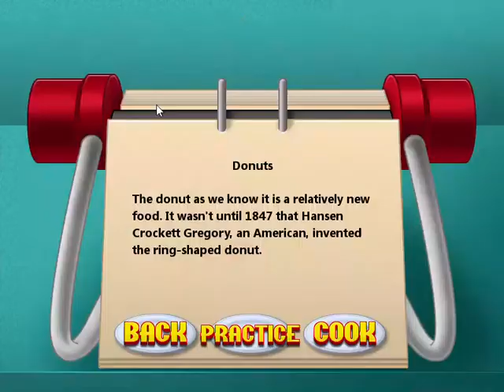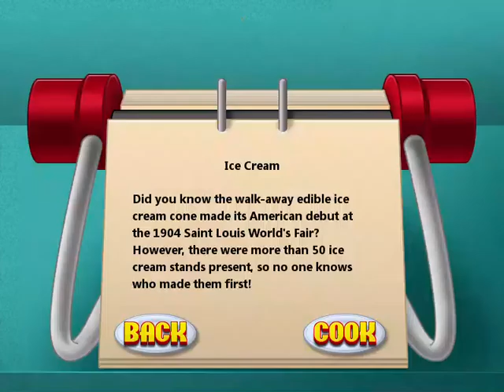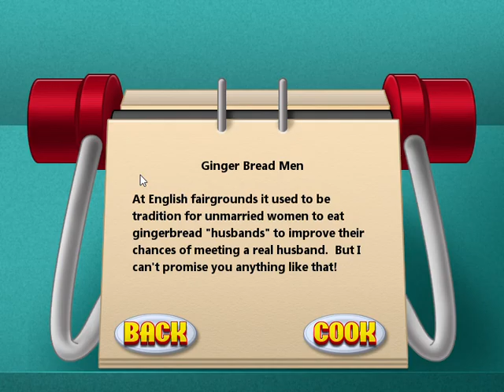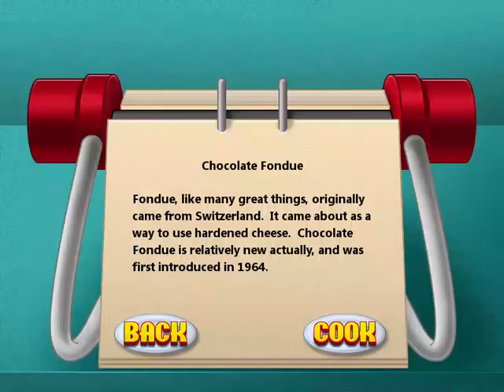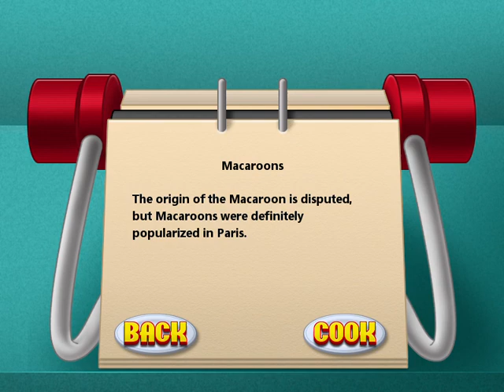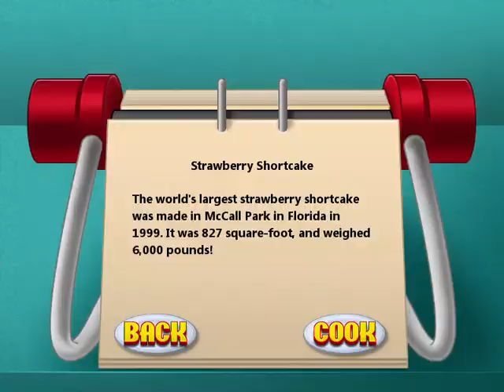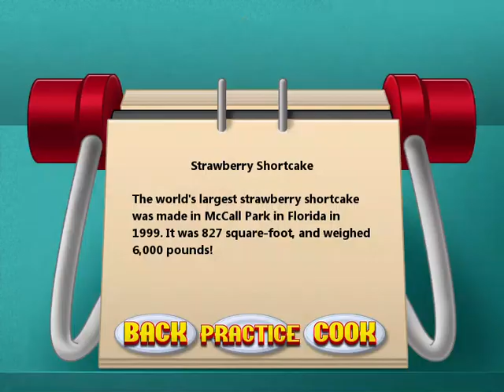Let's Play: Cooking Academy, Part 9: Dessert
Cooking Academy

Game Description
Grab your oven mitts and don your Chef's Hat! Cooking Academy is the game that places you in the kitchen of a prestigious culinary school! From Eggrolls to Pancakes, from Ravioli to Creme Brulee, it’s up to you to prepare over 50 different recipes! Learn interesting trivia about food while mastering the skills of chopping, kneading, mashing, flipping, frying, and much more! Unlock new recipes and trophies by passing your cooking courses and exams. Are you ready to be a Master Chef? Well then it’s time to enroll at the Cooking Academy!